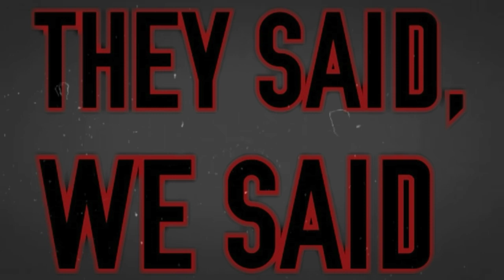YouTOONS: Dream Works 2D Animated Films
On this episode of YouTOONS:

Manny Castellanos (Real on Real) joins Kody & Jon to talk about the five 2D animated films from Dream Works Animation Studios.

YouTOONS @toons_you
Jon Dunning @OrzhovDunn
Kody Smith @notkodysmith
Manny Castellanos @Manny_Castell